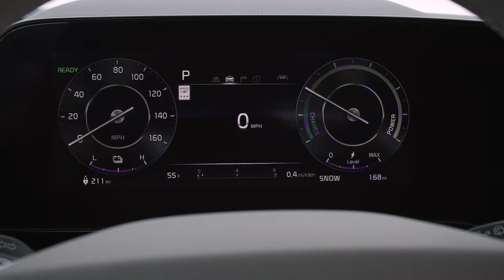2024 Kia Niro EV PreRoll